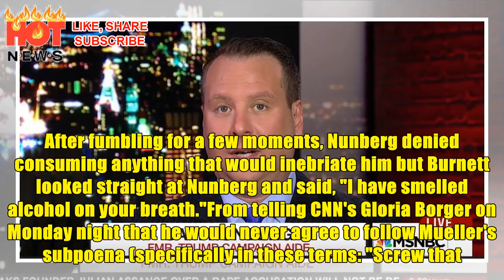Trump's Ex-Aide Did A Total One-Eighty & Decided He Would Comply With Mueller After All | HOT NEWS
After hours of outlandish remarks that left observers speechless Monday, former Donald Trump aide Sam Nunberg agreed to cooperate with Robert Mueller of the FBI. It wasn't always this way: Nunberg rattled his viewers and listeners earlier that day with a series of bizarre, haphazard, and even sexist remarks about the White House. On both television and radio, Nunberg left a variety of shocking and dramatic proclamations, calling White House press secretary Sarah Huckabee Sanders a "fat slob."After those antics, Nunberg seems to have calmed down. On Monday night, Nunberg told Associated Press that he will cooperate with Mueller, who is spearheading a special counsel to investigate possible collusion between Trump's presidential campaign and Russia in 2016. Nunberg said, "I'm going to end up cooperating with them." That said, Nunberg's acceptance comes with a small but critical caveat: he told AP that he would comply if Mueller changed and reduced the "scope" of his investigation involvi...